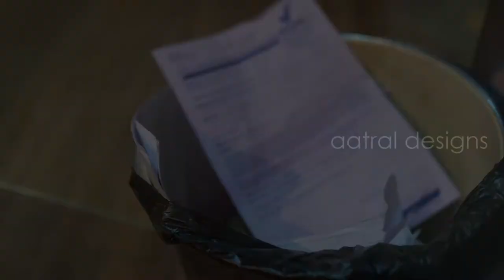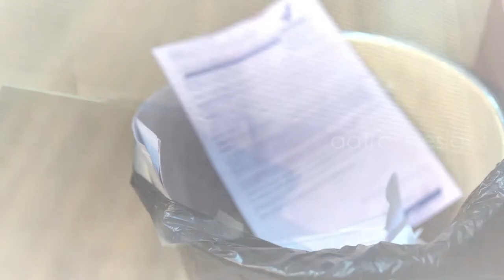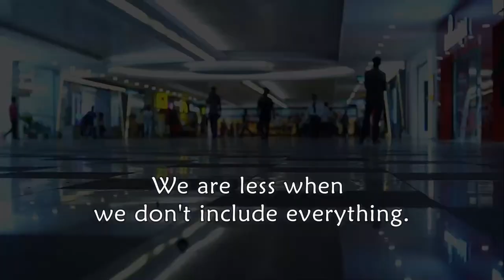DUST BIN - SHORT FILM | A FILM BY GOKUL ANAND | INCLUSION & DIVERSITY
The achievement of a work environment in which all individuals are treated fairly and respectfully, have equal access to opportunities and resources, and can contribute fully to the organization's success.

Cast: Suresh, Abilash, Angel, Rijo, Abhijeet
DOP: Rakesh Krishnan
Direction & Music: Gokul Anand
Editor: Suresh Vaniyar

Facebook: Suresh Vaniyar, Rakesh Krishnan